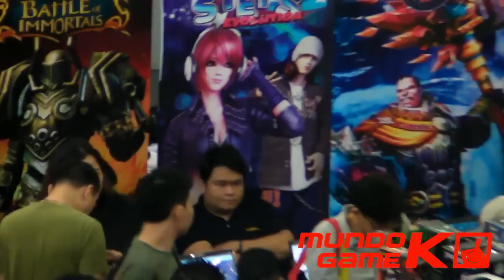COLLECTICON 2012 - MUNDO KO GAME KO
LEAN & MEAN MACHINES "Mundo Ko Game Ko" joined Collecticon 2012 at the Robinson's Manila Mall last October 6 and 7.